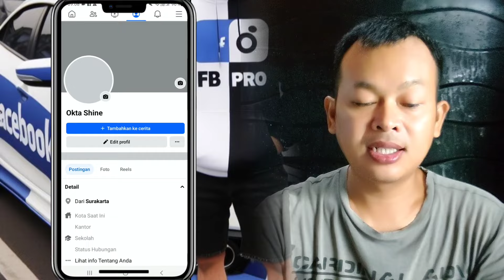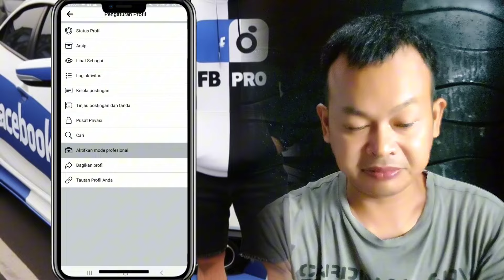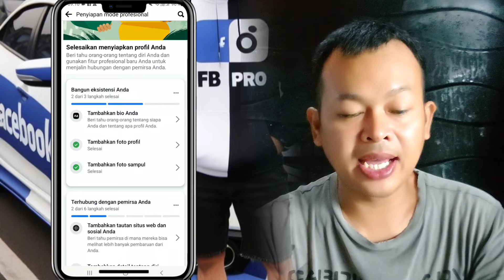Cara aktifkan FB Pro - Facebook Profesional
Cara aktifkan FB Pro - Facebook Profisional.